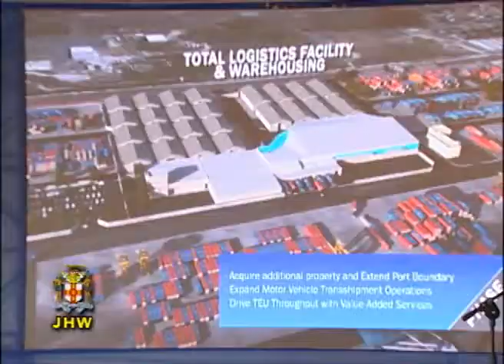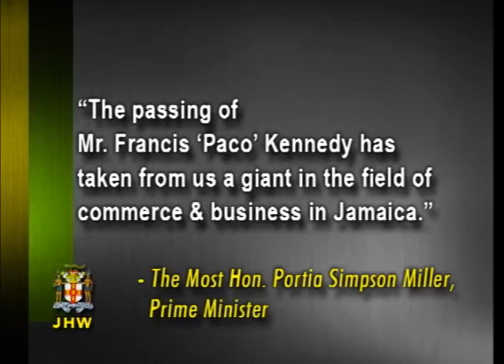Jamaica House Weekly - October 27, 2014